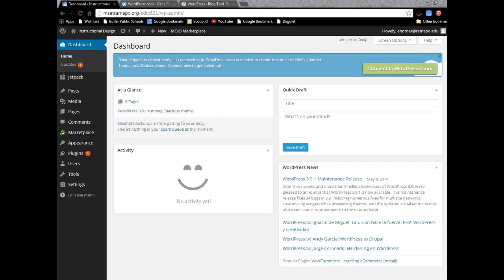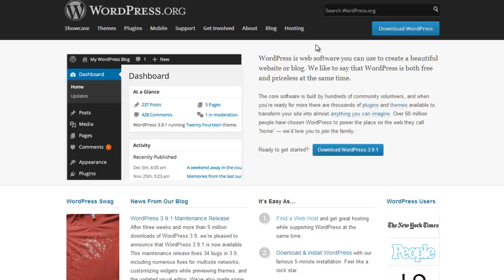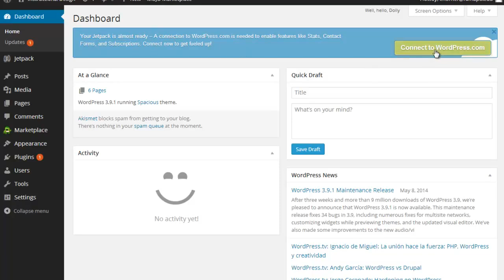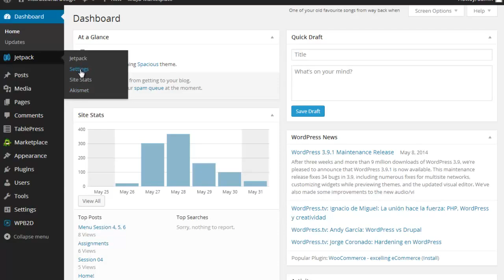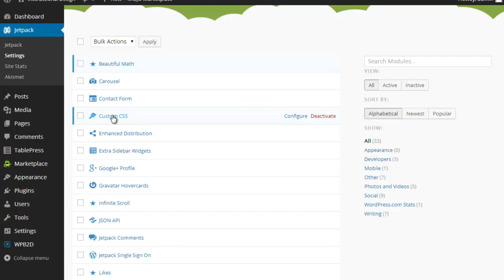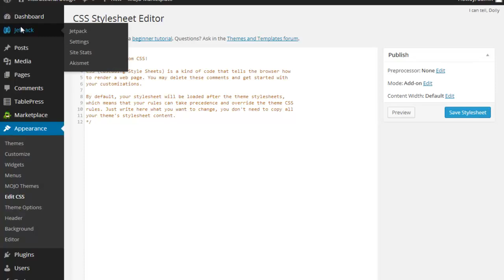WP - EDTC 621 - Plugin Jetpack